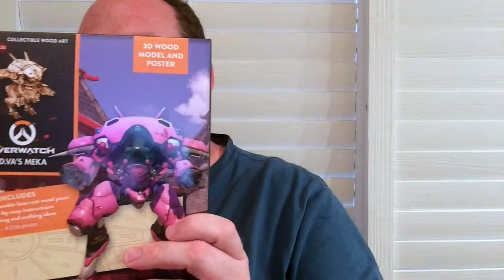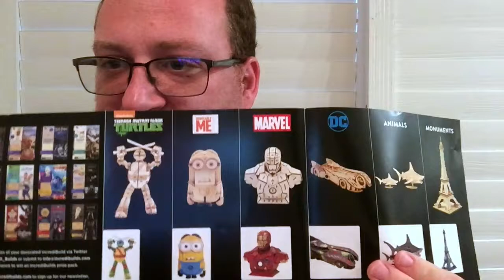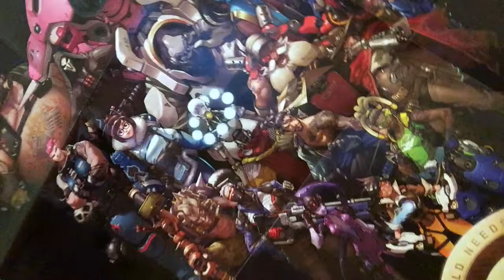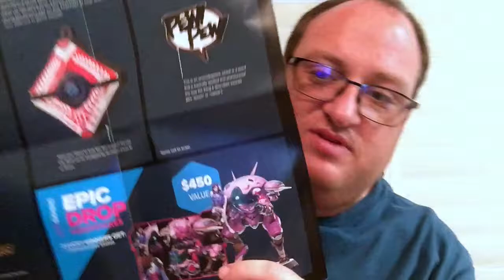Loot Gaming Unboxing for June 2018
Loot Gaming unboxing for June 2018 (I was going to shoot this in June but stuff got in the way).